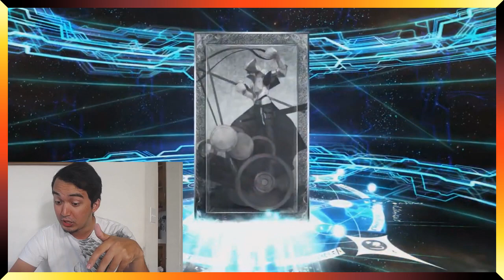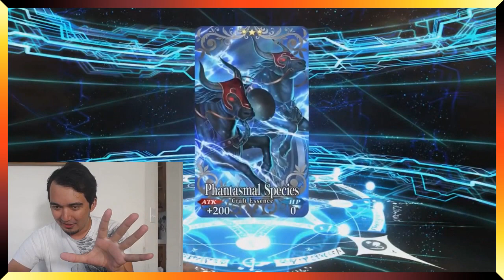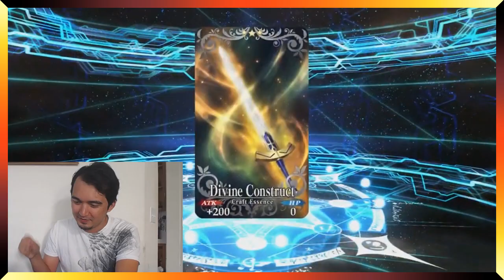Fate/Grand Order Servant Summer Camp Part 4: I'm so Nervous I'm Shaking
Etsy Shop

My Ebay Shop